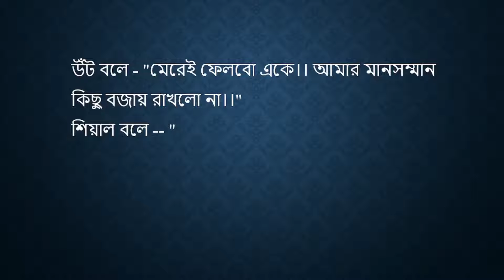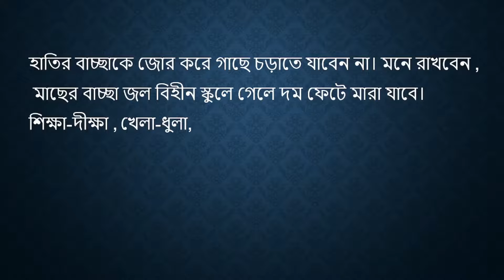শিক্ষা বিষয়ে সন্তানের প্রতি আপনার করনীয়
🎥 BCS Education

🔴 *** ABOUT ME ***
Make education videos & help others